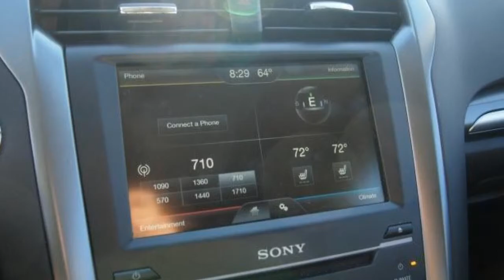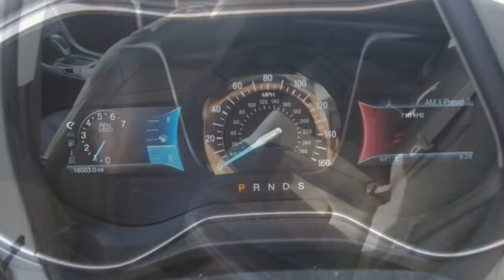Used Car Special - 2014 Ford Fusion Titanium - Colley Ford Dealership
2014 Ford Fusion Titanium - Colley Ford

Vehicle Overview
Year: 2014
Make: Ford
Model: Fusion
Trim: Titanium
Transmission: Automatic
Mileage: 15,900 mi.
Condition: Used
Exterior: White
VIN: 3FA6P0K95ER151740
Stock#: 7522R

*Spotless One-Owner!* *CLEAN CARFAX!* *Ford Certified!* *LEATHER!* *SPORTY SPOILER!* *HANDS-FREE PHONE!* *PARKING ASSIST!* Stop clicking the mouse because this 2014 Ford Fusion is the car you've been searching for. Take comfort in the knowledge that it has been meticulously dealer maintained. Ford Certified Pre-Owned means you not only get the reassurance of a 12Mo/12,000Mile Comprehensive Warranty, but also up to a 7-Year/100,000-Mile Powertrain Limited Warranty, a 172-point inspection/reconditioning, 24/7 roadside assistance, trip-interruption services, rental car benefits, and a complete CARFAX vehicle history report. Come see this SPORTY ride at Colley Ford in Glendora TODAY!